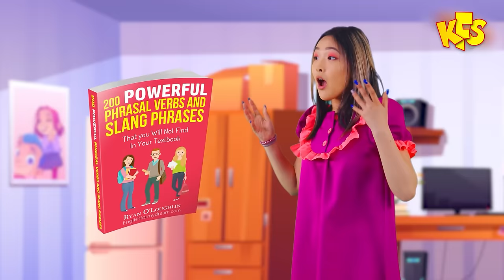Put On Your Shoes Zombie | Put On Your Shoes Clown & More | Kids Funny Songs